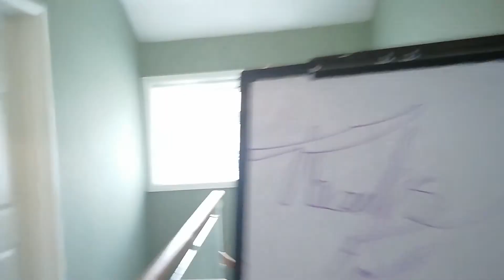Thank you for 9 subs